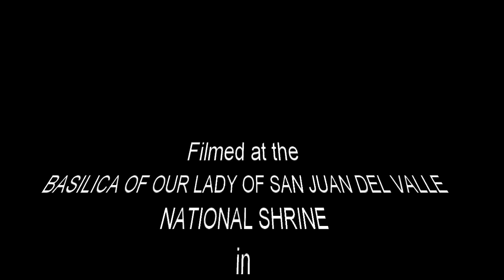Basilica Of Our Lady Of San Juan Del Valle National Shrine San Juan, Texas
This in no way is intended to propose one religion over another. In fact I am just trying to show people interesting places they might like to visit when the come to the valley. No matter what your religion this story is still the same and bridges many aspects of religious beliefs. As a note of fact I'm not Catholic and I find the Basilica a peaceful place to get away from the stress of life as we know it today.
The Basilica is a beautiful place to visit during Christmas and or Easter. they decorate the church with Poinsettias at Christmas and Lilly's at Easter.
This video was filmed using the following equipment:
Moment 1.33 Anamorphic Lens
Moment 62 mm VND Filter Pack